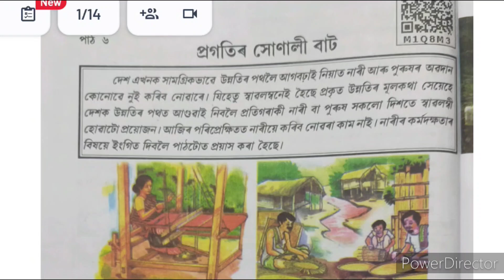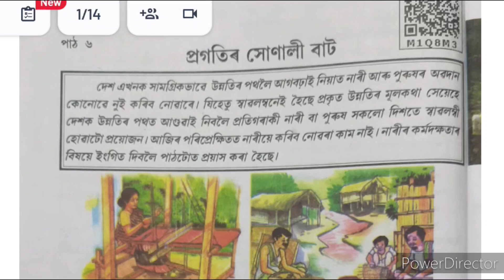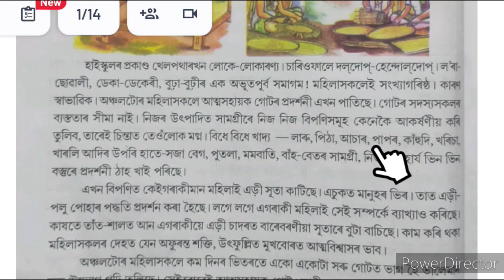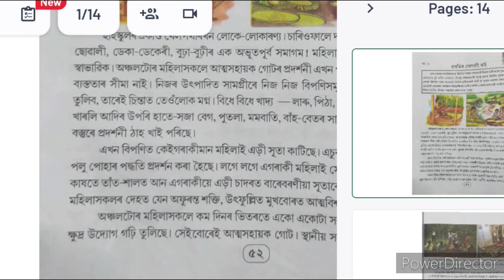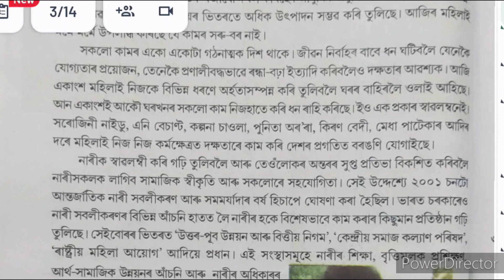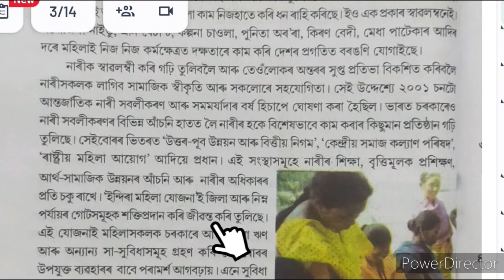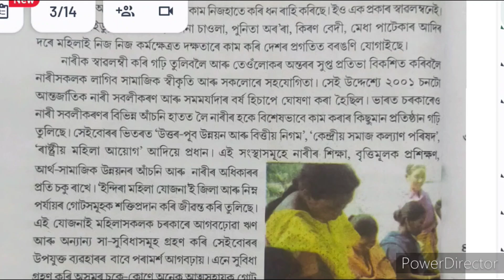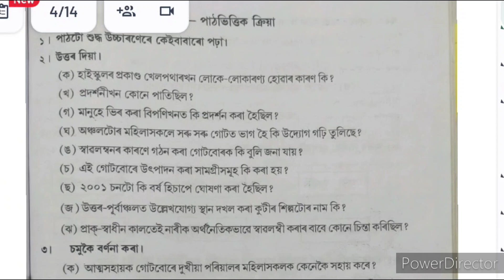Class 8 Assamese Lesson 6. Class 8 Assamese Chapter 6. Pragotir Hunali Bat প্ৰগতিৰ সোনালী বাট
Class 8 Assamese Lesson 6. Class 8 Assamese Chapter 6. Pragotir Hunali Bat প্ৰগতিৰ সোনালী বাট  class 8 Assamese. Assam Class 8 Assamese Lesson 6 reading and explanation video.